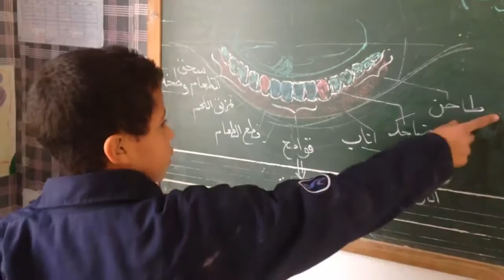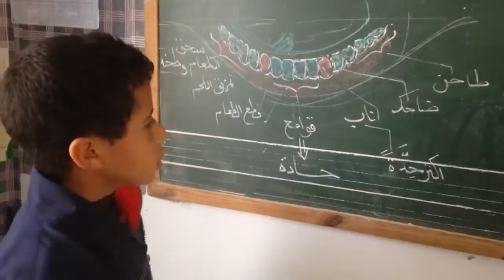تركيبة الأسنان ووظائفها عند الإنسان